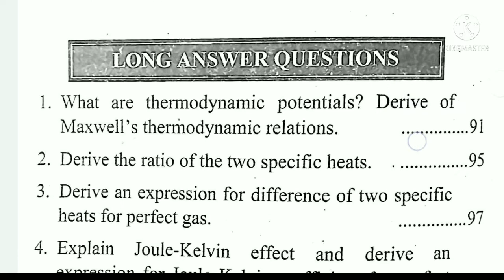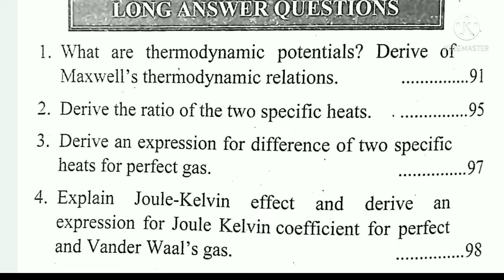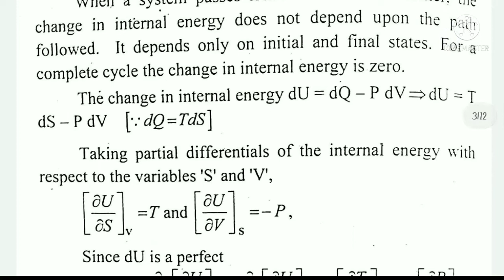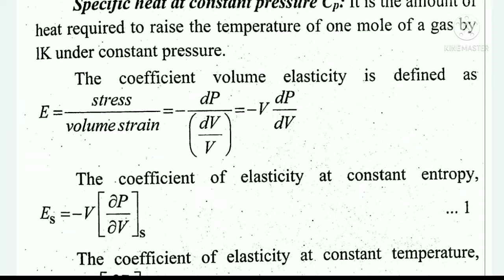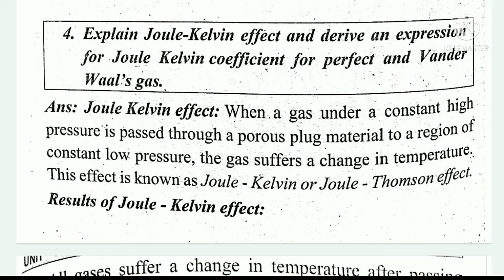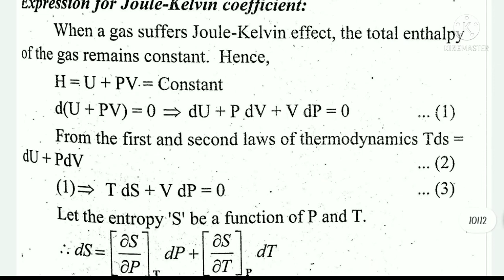sem 3 Physics 4 Important Questions with ANSWERS Unit 3 | Sem 3 Physics Imp Questions with ANSWERS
How to complete Syllabus in One Day